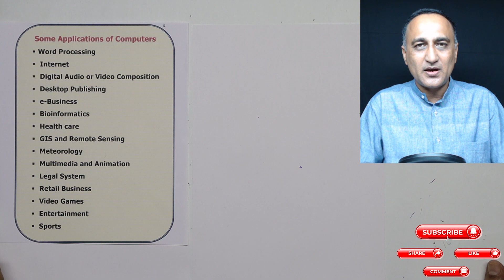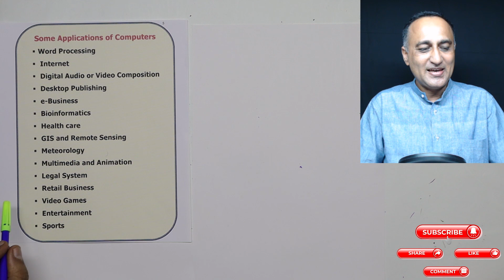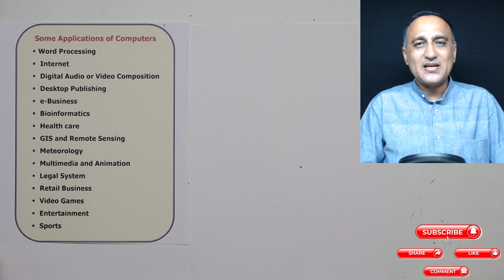WK1 - 05 HINDI Some Common Applications of a Computer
link to Lecture Slide